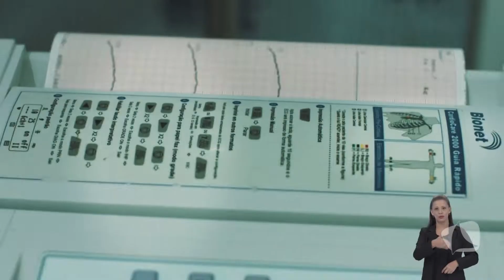CONJUNTURA 20 12 21 P2